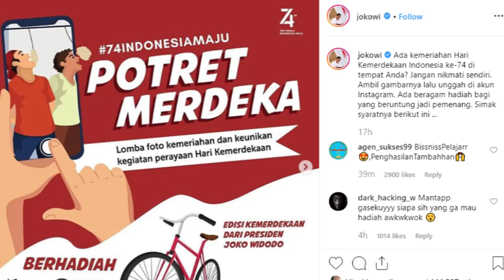Hadiahkan Sepeda, Jokowi Ajak Lomba Foto Edisi Hari Kemerdekaan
Presiden Joko Widodo mengajak pada pengikutnya di akun Instagram @jokowi untuk mengikuti lomba foto dengan menangkap momen saat tengah mengikuti perayaan 17 Agustus-an di tempat masing-masing. Lomba tersebut digelar dalam rangka HUT ke-74 RI pada 17 Agustus 2019 dengan tajuk 74IndonesiaMaju Potret Merdeka. Jokowi menjanjikan hadiah delapan sepeda dan 17 hadiah hiburan. Foto tersebut diunggah paling lambat pada Senin (19/8/2019) pukul 12.00 WIB. Serta pemenang akan diumumkan pada Jumat (30/8/2019).